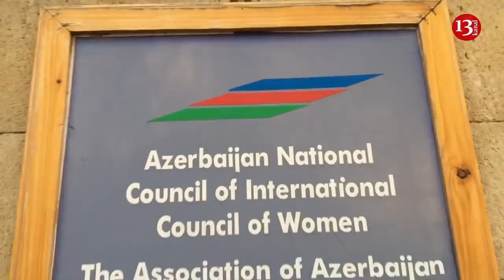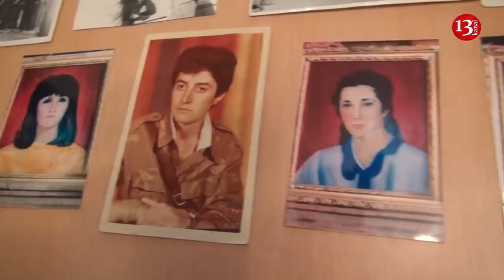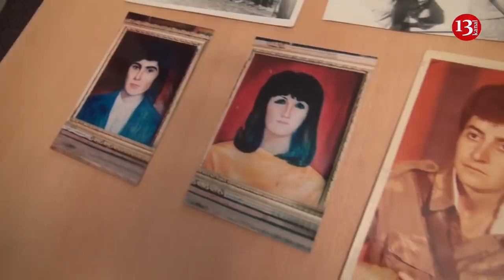"Cümşüd hakimiyyətə yaranmaq istədi, ancaq unutdu ki, ölkə üçün ən axırıncı adamdır"